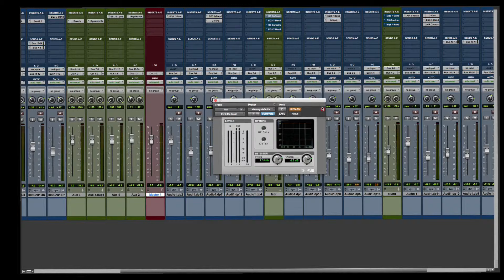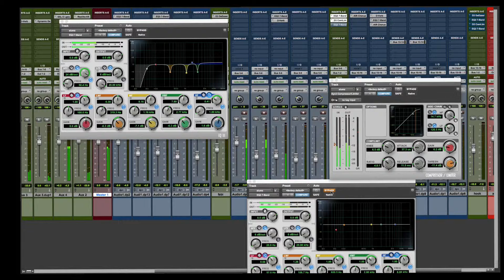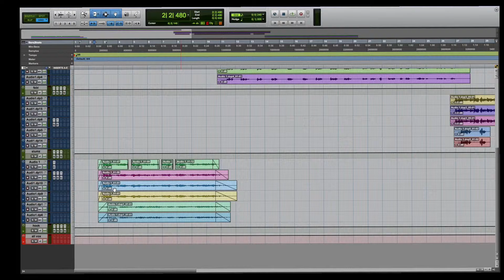WADDUP#9: REMIXING 5 YR OLD SONG WITH STOCK PLUG INS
more beats @ Tonyslumz.com

Maschine Studio
Komplete Kontrol
Apollo Twin
Audio Technica AT-LP1240
Sony a6000